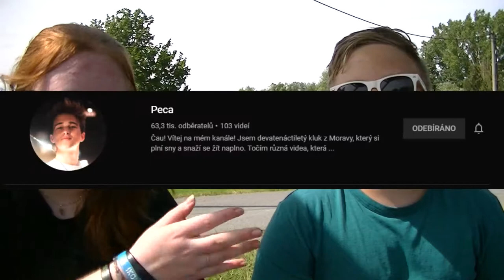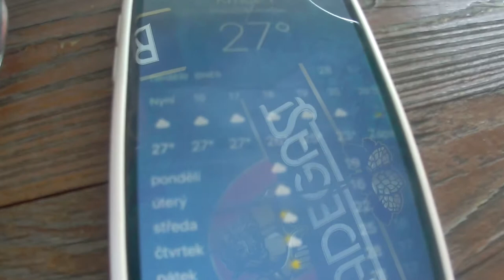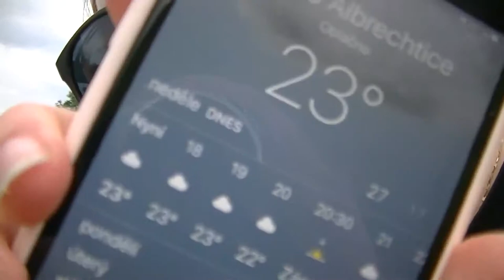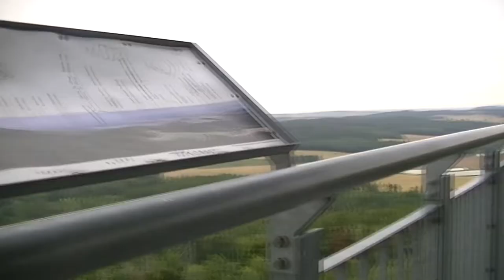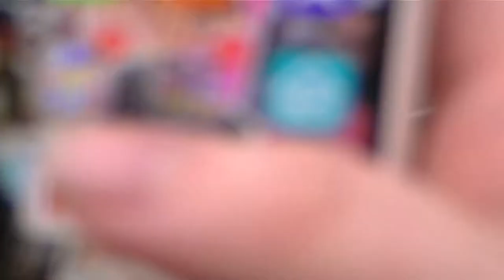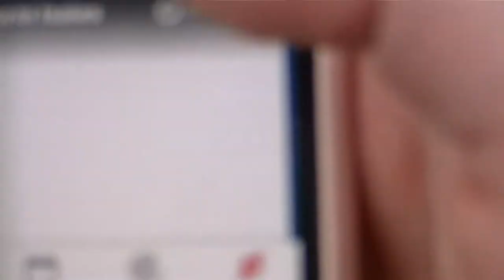Máme se fajn? Nová série? | #1 | Ondra & Nelly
Čau, dneska je to první díl z naší nové série kde zjišťujeme zdali se máme fajn :D
Tak si užíjde video :D.
Hudba použitá ve videu :
Song : TheFatRat - Fly Away feat. Anjulie